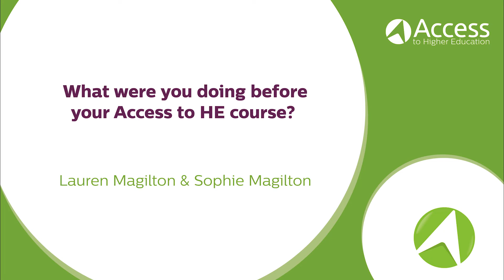Our Access to HE stories: Lauren Magilton and Sophie Magilton